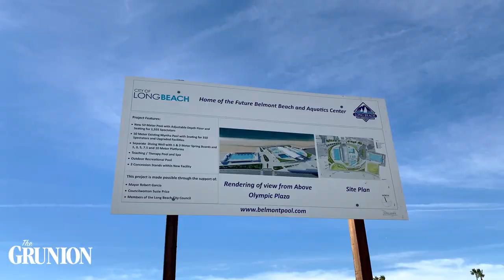Coastal Commission Approves Belmont Beach And Aquatic Center in Long Beach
n Thursday, Feb. 11, 2021, in a 10-1 vote, the Coastal Commission approved the Belmont Beach and Aquatics Center project in Belmont Shore. Although approved, several commissioners said they were concerned with the complex's location in an upscale, primarily white neighborhood in a time when equitable use is so important.